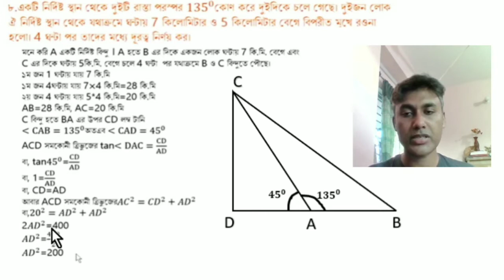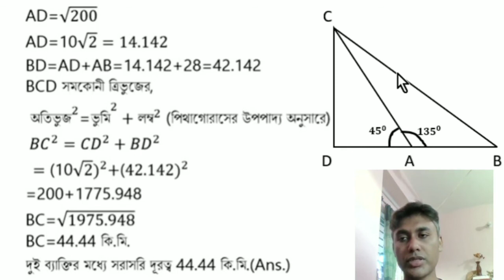class 10 math chapter 16.1 problem 8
নবম দশম শ্রেণির গনিত পরিমিতি ১৬.১ সমস্যা ৮